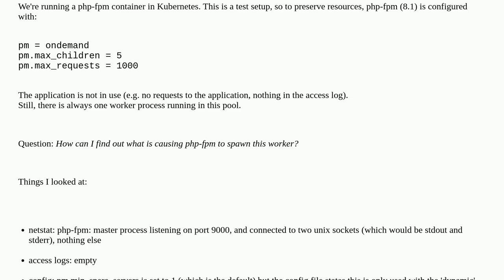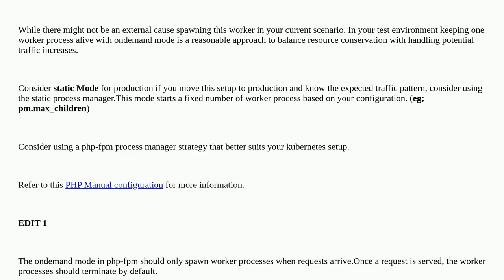Why does php-fpm always have one worker running with ondemand in Kubernetes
A special thanks goes out to the community

  php-fpm kubernetes